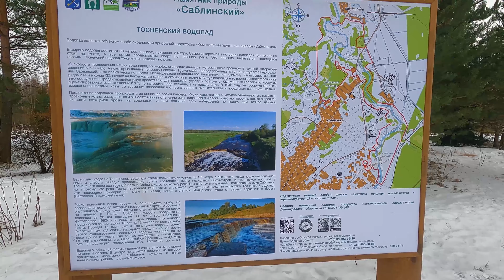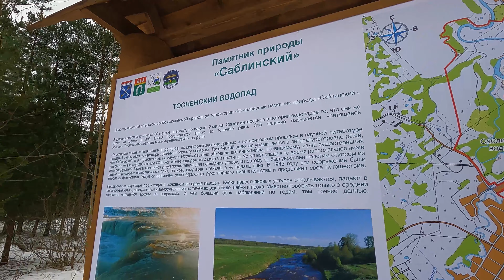Водопад Тосненский. Круче, чем Ниагарский. История происхождения. Глазами дрона dji. Шок. Зрелище.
Примерно 11 тысяч лет назад, когда Иольдиевое море отступило от своего берега, образовался Тосненский водопад. В ширину он достигает 30 метров, в высоту примерно 2 метра. Самое интересное в истории водопадов то, что они не стоят на месте, а все время продвигаются вверх по течению реки – это явление называется «пятящаяся эрозия». Все водопады на нашей планете не стоят на месте, даже такая махина как Ниагарский водопад, высотой в 51 м, уже прошел по реке Ниагаре 11 км за 10 тысяч лет своего существования. Скорость его продвижения от 0.90 м до 1,5 м в год. Наш Тосненский водопад, являясь ровесником Ниагарского, тоже «путешествует» по реке.